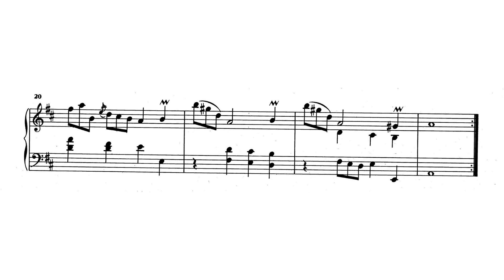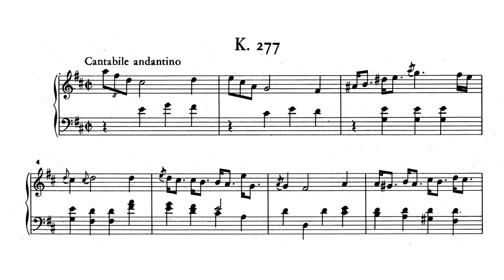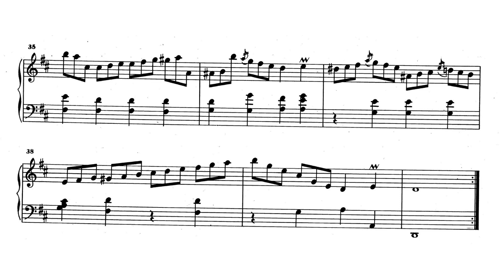Scarlatti: Keyboard Sonata in D major, K.277